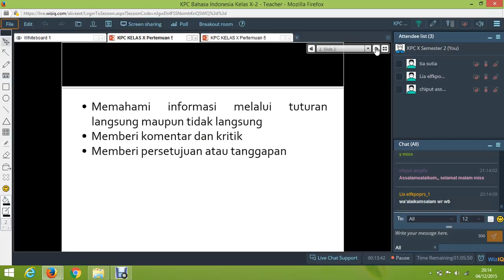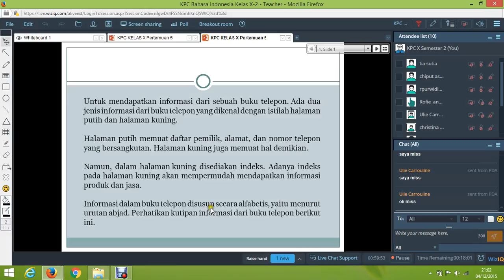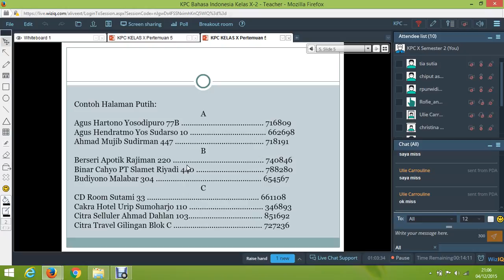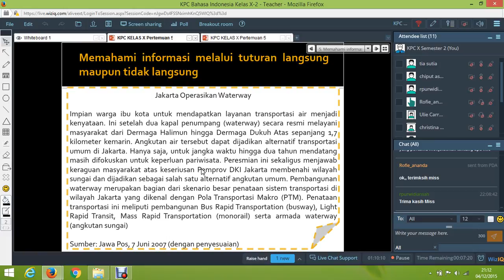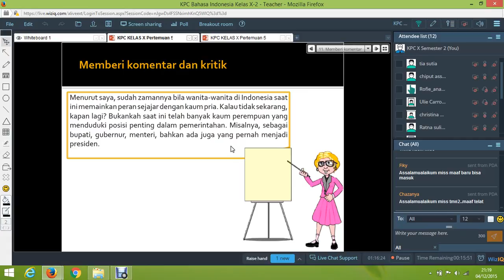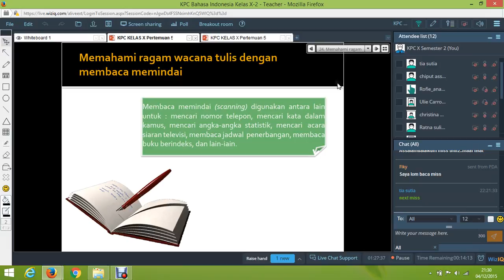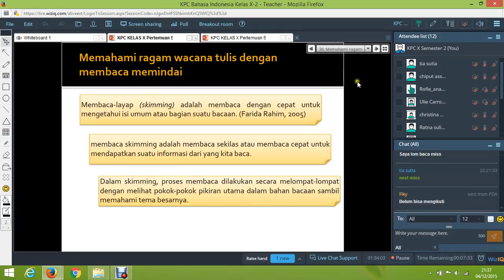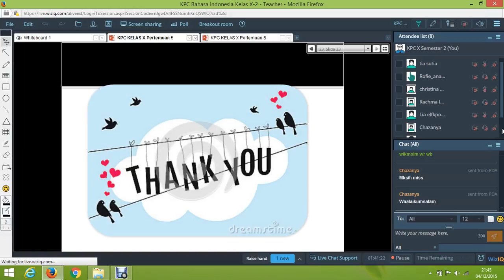KPC X 2 Pertemuan 5